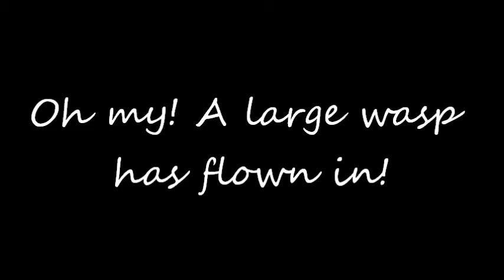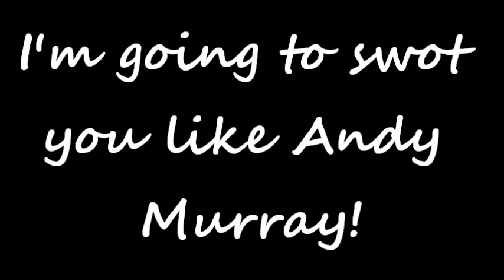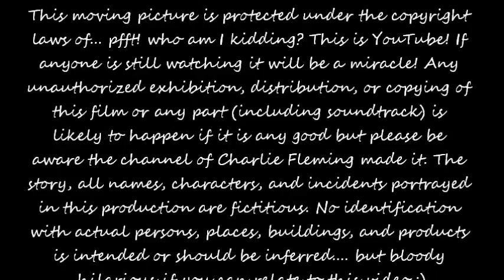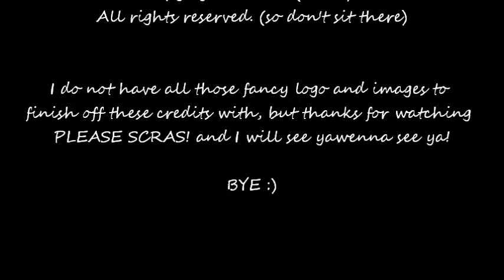The Wasp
Short Silent Film

I'm 32 and never been stung by a wasp (touch wood!) but I worry the longer it is the more I could get a major reaction. I hate wasps as they are just nasty things with very little use in the world. In fact they harm bees which are hugely helpful to humans so wasp can BOG OFF!

All music is free to use library

Sour Tennessee Red (Sting) 0:05 John Deley and the 41 Players Jazz & Blues | Bright